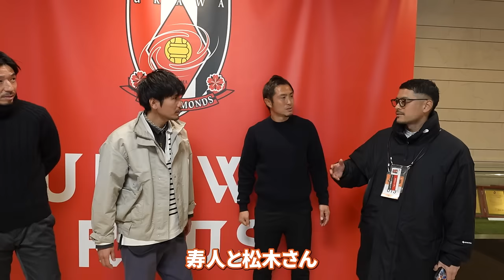【凱旋】2013年振り5万人越えのホーム開幕戦!OB那須・柏木・永田で参戦したら、昔話が楽しすぎた...!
【浦和レッズ】@URAWAREDSOFFICIALTV

【2024 Football Dream Project】
レジェンドJリーグOB選手、大人気YouTuber、サッカーお笑い芸人オールスターが参加する日本最高峰のバラエティイベントが、3/31(日)レモンガススタジアム平塚で開催。